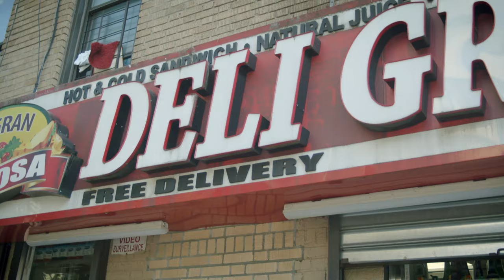Clay Clutch - Sell Out (feat. $cary Jerry)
The Official Youtube channel of rapper/singer- songwriter Clay Clutch. He's changing the college music scene with fun yet thoughtful lyrics. In 2019, he dropped his debut project, This Too Shall Pass, a versatile piece surrounding the theme of nothing being set in stone. Clay is from The Bronx, New York but his future is the world.